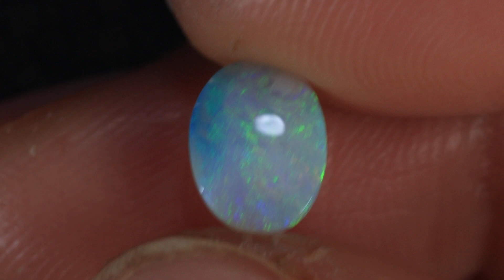GENUINE LIGHTNING RIDGE OPAL GEMSTONE AUSTRALIA BY KUCINA OPALS